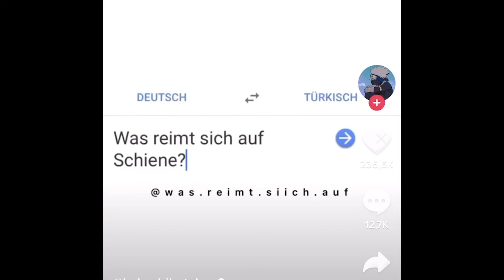ICH REITE BIENE | EURE WITZE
Heute reiten wir gemeinsam Bienen und eure Witze :D